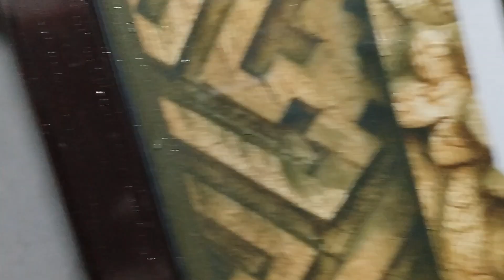husband wife ne kiya milkar bathroom saf😜bachcho ke sath milkar khaya maggi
husband wife ne kiya milkar bathroom saf 😜
bachcho ke sath khaya maggi
love marriage cute couples vlog